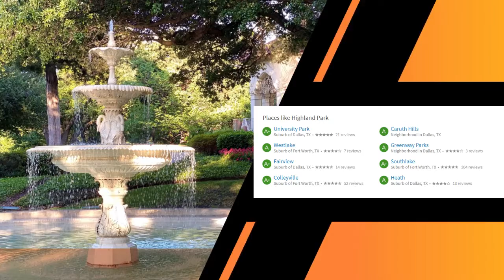Everything You Need To Know About Highland Park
Thinking where to move in Texas? Discover everything you need to know before moving in Highland Park, TX!